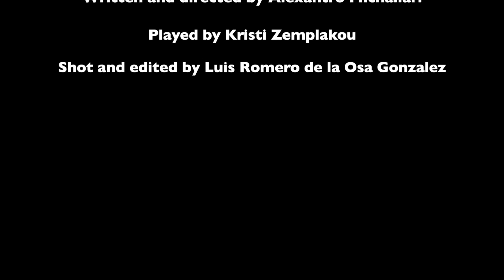Courage (short film)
Hello everyone!! We are amateurs filmmakers and this is our first movie and first attempt in the rode competition. We hope you like our film and get the message we are trying to give to the people. We would like to thank you in advance for your support. Any comments will be welcome to make us improve. Thank you very much from Movie Rookies team.